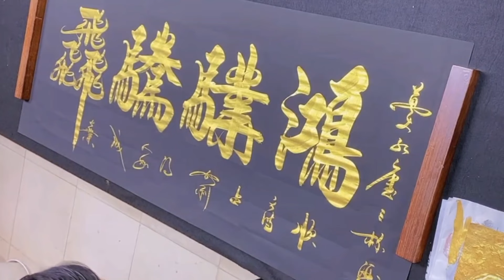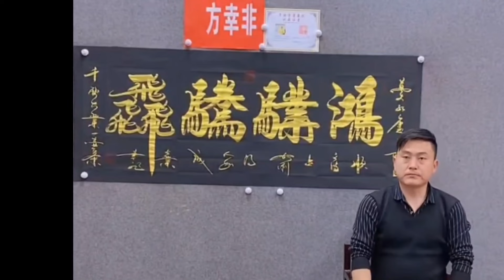大师书法作品《鸿业腾飞》创作过程。书法